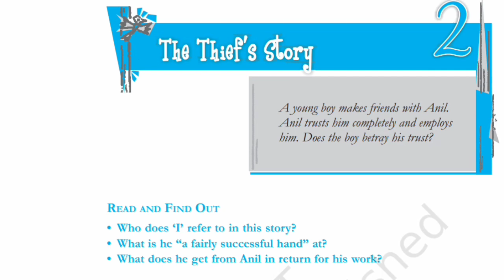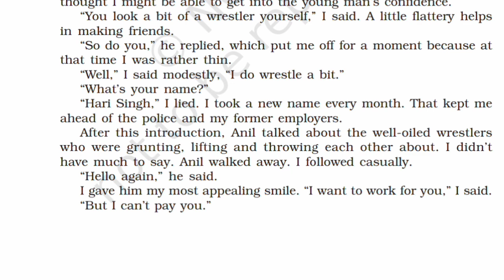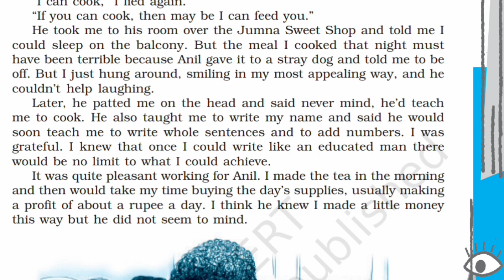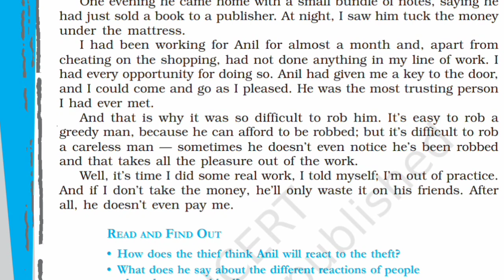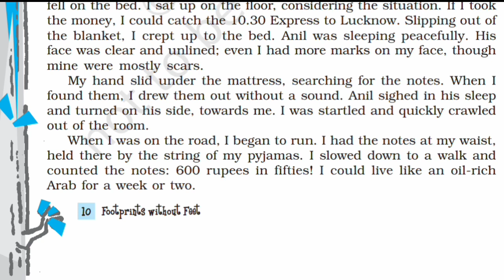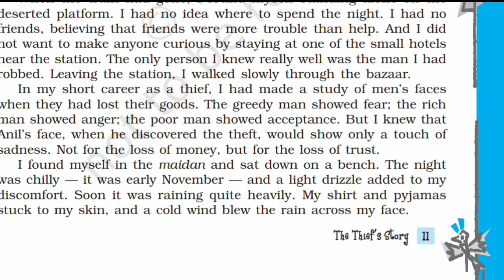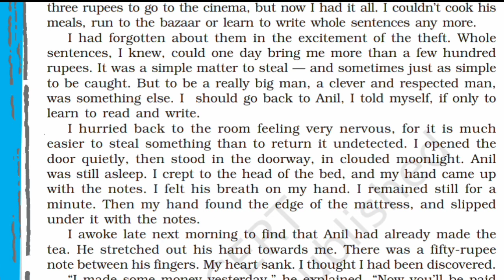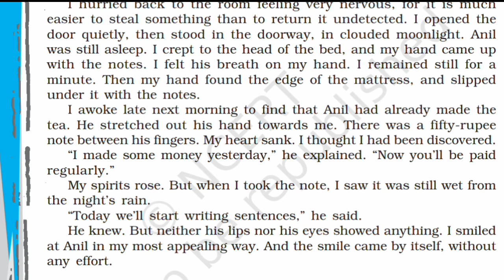NCERT Class 10 English - Footprints without Feet - The Theif's Story - Chapter 2 | Hindi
In this video we will talk about Ncert class 10 English book footprints without feet chapter 2 the theif's story in hindi.

the theif's story class 10 in hindi
class 10 the theif's story in hindi
class 10 chapter 2 the theif story
the theif story class 10 footprints without feet chapter 2 in hindi